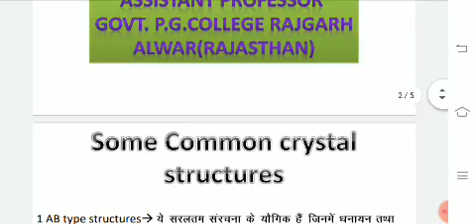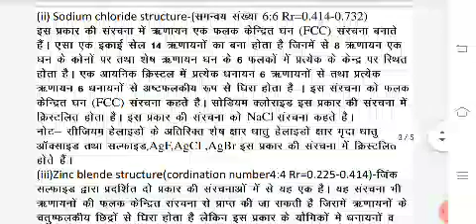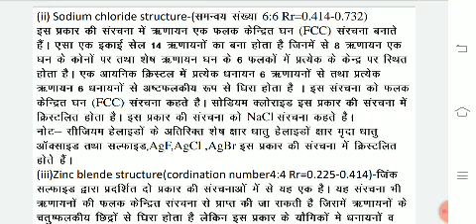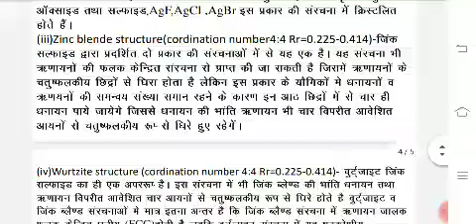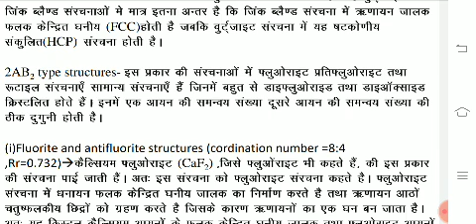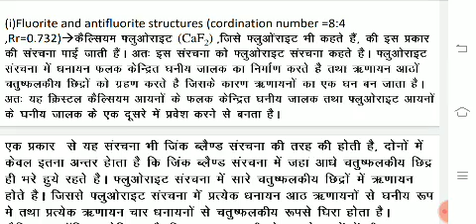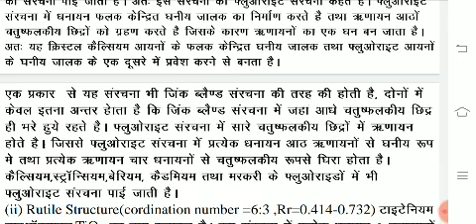Some common structure of ionic compounds